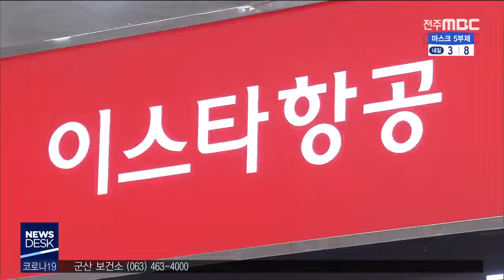[뉴스데스크] 군산 뱃길이어 하늘길도 막혀